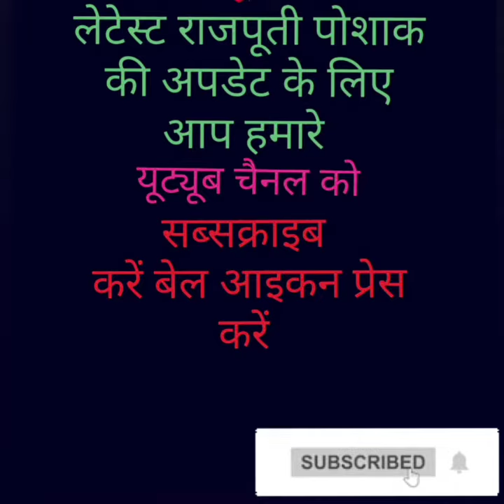Rajputi Poshak / राजपूती प्योर पोशाक जरी वर्क / Latest Djyan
राजपूती प्योर पोशाक क्रेप सूट प्योर ओढ़नी
आप घर बैठे ऑनलाइन ऑर्डर कर सकते हैं
 होम डिलीवरी उपलब्ध
आप अपने मनपसंद कलर के अंदर राजपूती पोशाक बनवा सकते हैं
आप अपने मनपसंद डिजाइन व्हाट्सएप सेंड करके अपने मनपसंद डिजाइन अपने मनपसंद कलर बनवा सकते